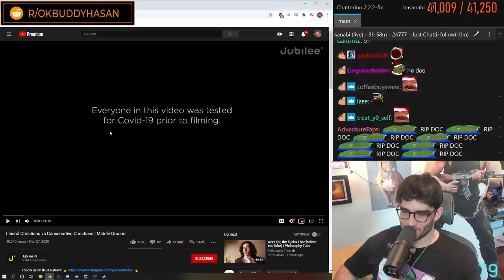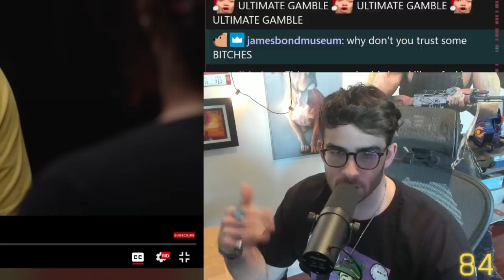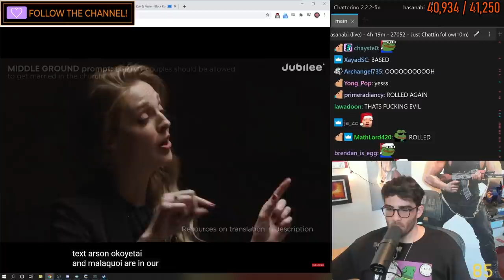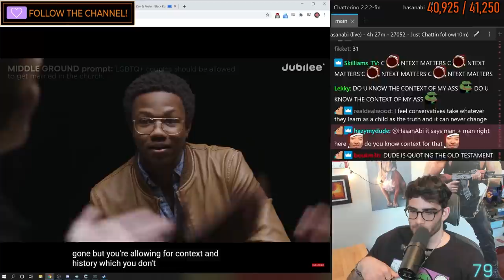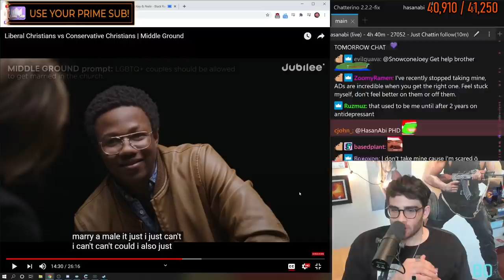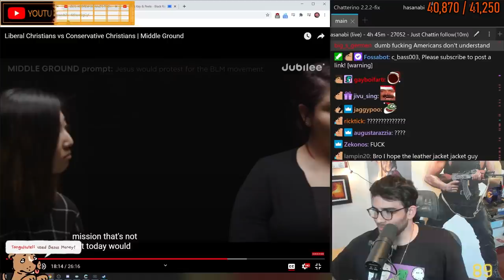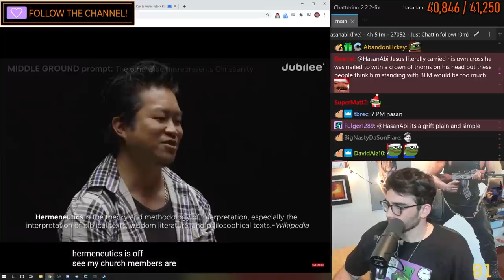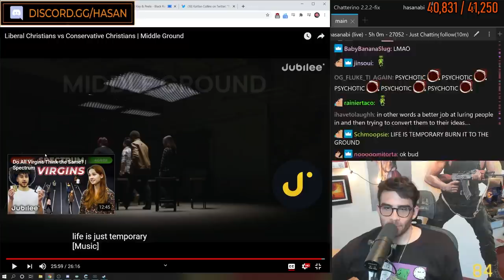Religion is NOT the problem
Hasan reacts to Jubilee Liberal Christians vs Conservative Christians | Middle Ground

Edited by: Will Barker